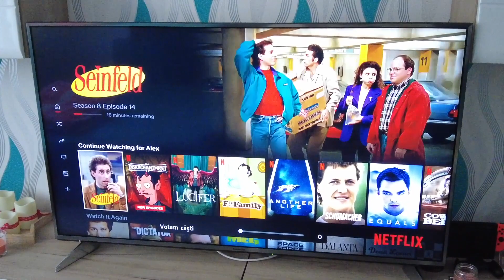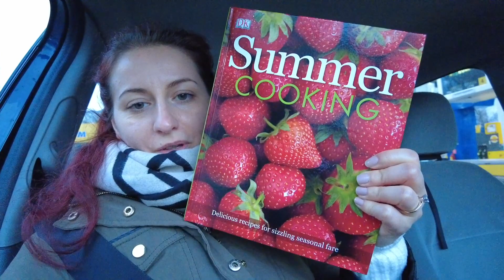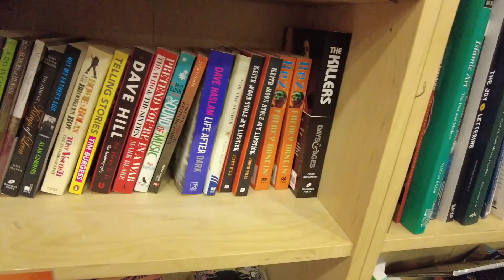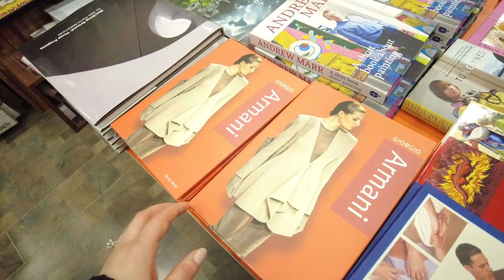Jurnal de weekend|House tour update, Ciuci primeste o evaluare de comportament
Salutare, am revenit cu un nou vlog din weekend. Am facut cateva activitati interesante si m-am gandit ca e un prilej bun sa incep un nou vlog. Ciuci a avut parte de o evaluare de comportament, am invatat cateva lucruri interesante si va arat ce s-a mai intamplat la casuta, la ce s-a mai lucrat. PS: avem etaj :D.

♥Nu uitati sa va abonati pentru a fi la curent cu toate clipurile postate♥

Cu ce filmez:
♥Canon G7x Mark II/DJI Pocket 2/Mavic Mini drone
Cu ce editez: